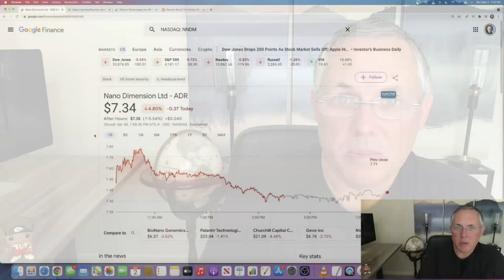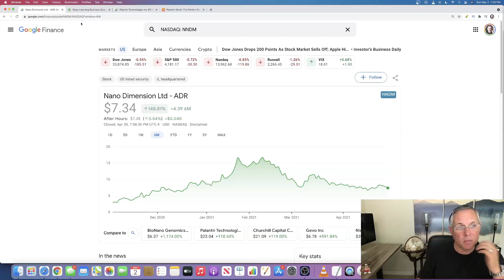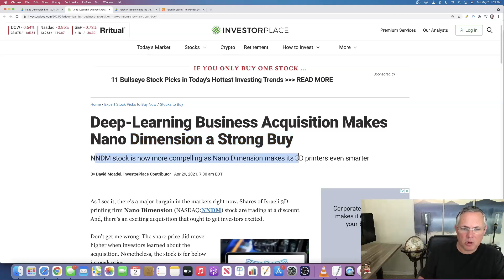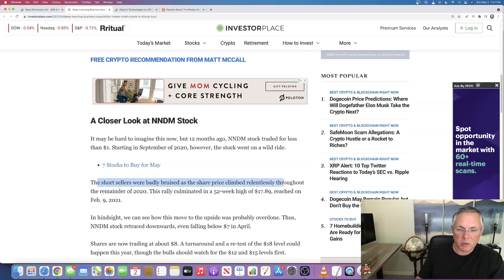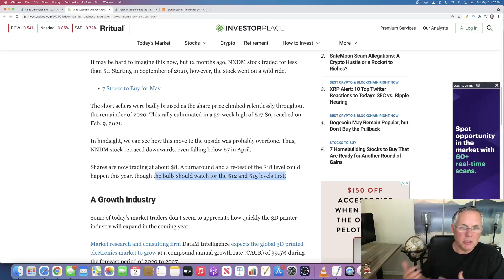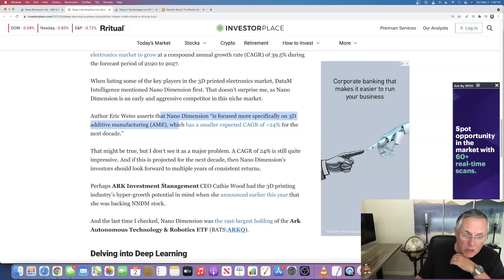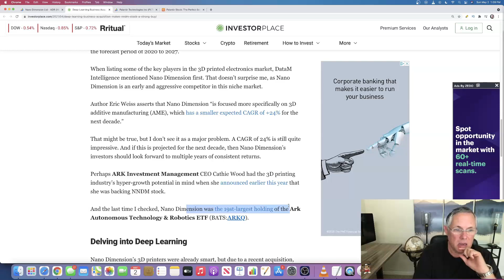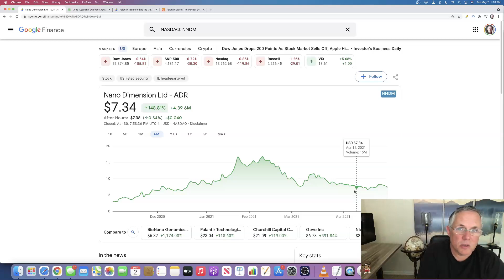NNDM STOCK PRICE PREDICTION! NNDM STOCK MASSIVE NEWS UPDATE!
NNDM STOCK PRICE PREDICTION!  NNDM STOCK MASSIVE NEWS UPDATE!  If you are interested in the latest info and news about NNDM stock - then you have found the right video and the right channel.  I will be bringing you a lot of new NNDM stock videos in the days and weeks to come.  If you are interested in an NNDM stock analysis - you are in the right place.  Nano Dimension stock has been moving sideways as of late (NNDM stock not going up and NNDM stock not going down).  In this NNDM stock news video I go over why NNDM stock has not been doing much as of late.  I also give you a NNDM stock prediction in the video, too.  Nano Dimension stock is a great company with great tech.  I am very impressed with Nano Dimension and their ability to revolutionize and innovate in their market.

➤ Stock Predictions By The Experts (Analysts) Playlist - All Stock Prediction Videos